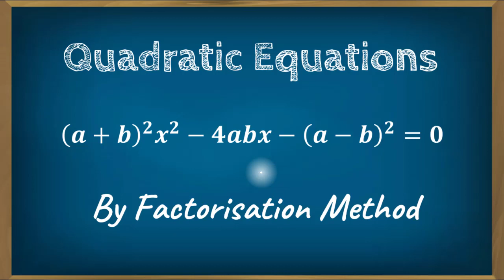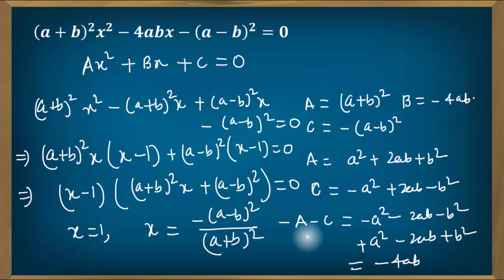(a+b)^2x^2-4abx-(a-b)^2=0 Solving Quadratic by factorisation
(a+b)^2x^2-4abx-(a-b)^2=0 by factorisation. In this video, you will learn "how to solve the quadratic equation (a+b)^2x^2-4abx-(a-b)^2=0 using method of factorisation".